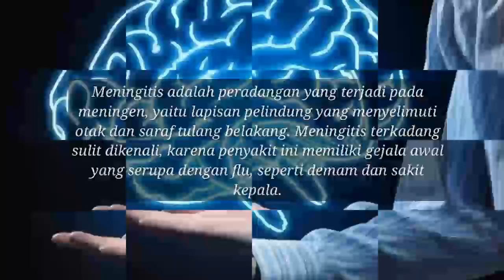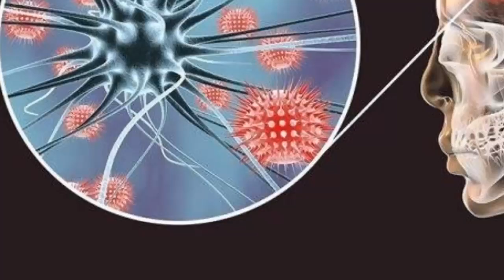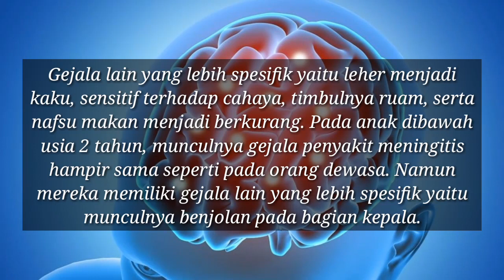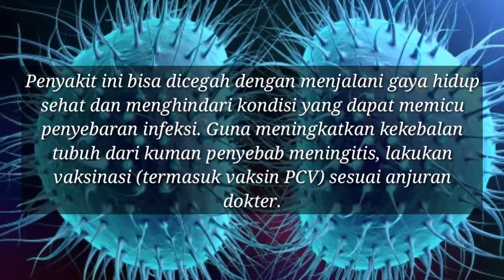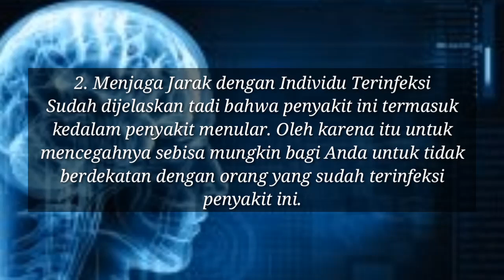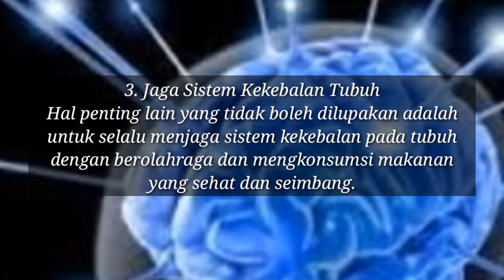Menginitis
Video ini merupakan tugas Ujian Tengah Semester (UTS) mata kuliah Biopsikologi kelas B angkatan 2019. Dosen pengampu adalah Imadduddin, M.A
Meningitis adalah peradangan yang terjadi pada meningen, yaitu lapisan pelindung yang menyelimuti otak dan saraf tulang belakang. Meningitis terkadang sulit dikenali, karena penyakit ini memiliki gejala awal yang serupa dengan flu, seperti demam dan sakit kepala.

Meningitis dapat disebabkan oleh infeksi bakteri, virus, jamur, atau parasit. Kondisi-kondisi tertentu, seperti melemahnya sistem imun tubuh, juga dapat memicu munculnya meningitis.